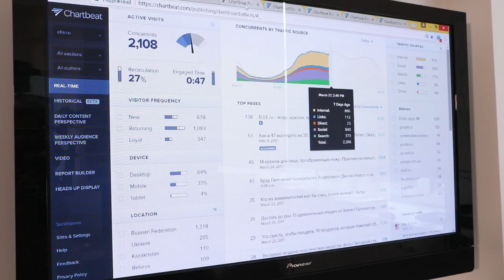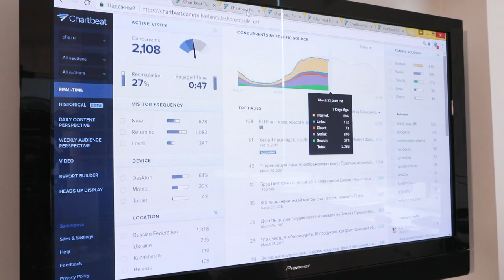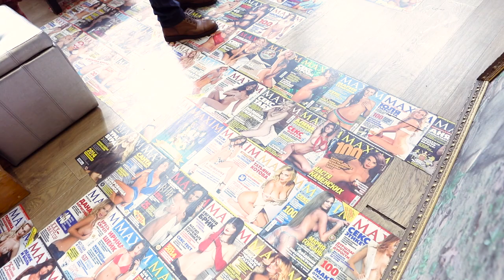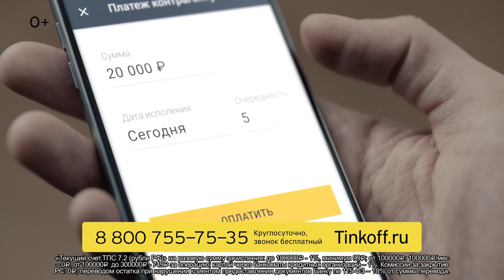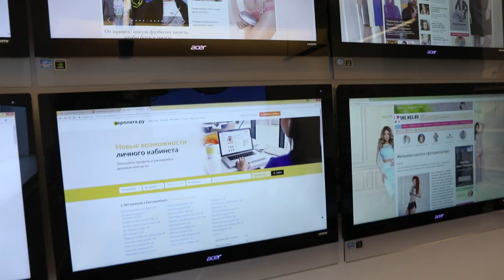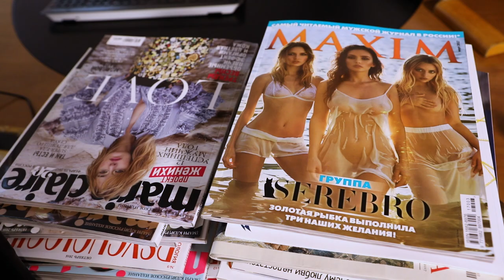Бизнес-секреты 3.0: Виктор Шкулев, президент группы Hearst Shkulev Media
В гостях у Олега Тинькова — Виктор Шкулев, президент группы Hearst Shkulev, в которую входят бренды ELLE, ELLE girl, ELLE DECORATION, MAXIM, Marie Claire, Счастливые Родители/Parents, PSYCHOLOGIES, DEPARTURES, Антенна-Телесемь, StarHit, Вокруг Света, Woman's Day, Woman.ru и сеть городских интернет-порталов Regional Network.